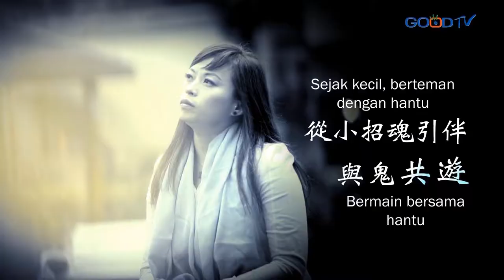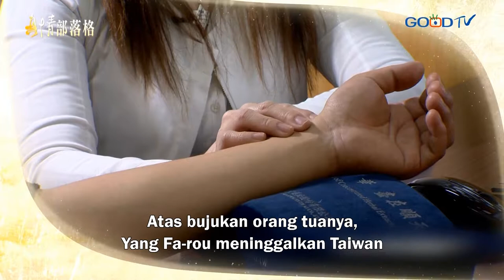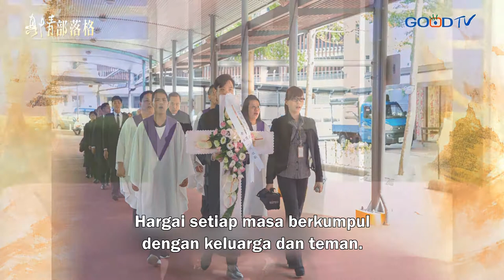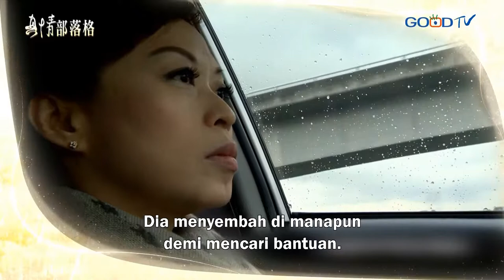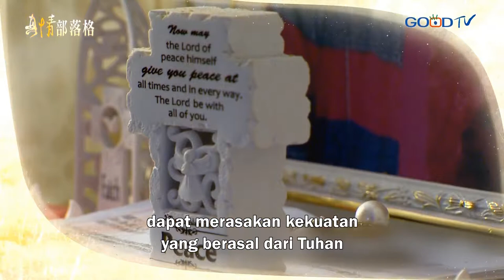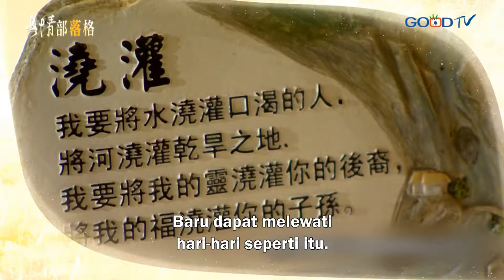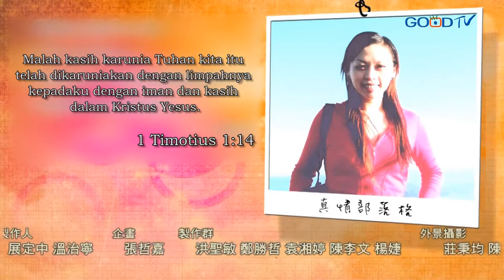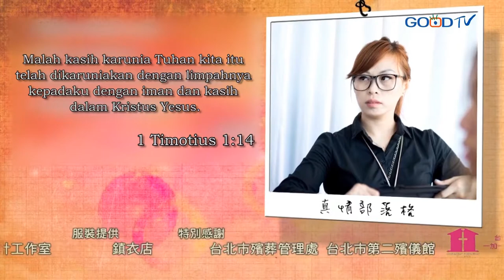Melihat 看見(Yang Fa Rou 楊法柔) - True Love Blog (ID)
Saat kecil, berteman dengan hantu. Saat besar, ditakut-takuti oleh hantu.
Waktu kecil, belajar di bidang musik. Namun saat dewasa, malah menjadi seorang direktur pemakaman wanita.

Ikuti keseruan kisah perjalanan hidup Yang Fa Rou, dan lihat perbedaan sebelum dan sesudahnya.

Dukung pelayanan Good TV untuk memuliakan nama Tuhan dengan lebih lagi.

看見 － 楊法柔